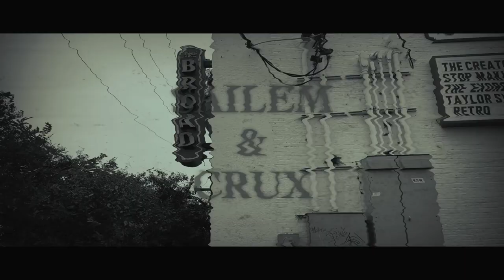PT 2: SCREAM - SAILEM & CRUX (MUSIC VIDEO)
Our new Halloween EP
"SSS/666" is OUT NOW with 3 new trackSSS😉
1) Sadistic (Intro)
2) Scream
3) Seance

Listen here:

SCREAM MV:

Filmed by: Lefty Lucy, SAILEM, CRUX
Directed by: SAILEM, Crux, Lefty Lucy

HUGE thank to you Nola’s very own local movie theater The broad.
GO SEE A MOVIE!

Socials